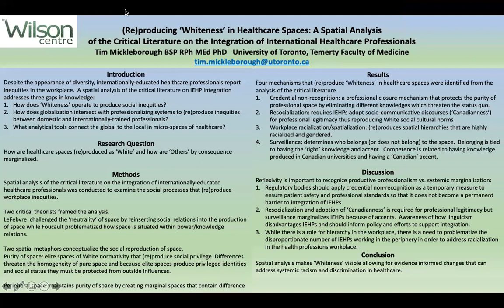(Re)producing 'Whiteness' in Healthcare Spaces -- DiM, 2021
TITLE -
(Re)producing 'Whiteness' in Healthcare Spaces: A Spatial Analysis of the Critical Literature on the Integration of International Healthcare Professionals

AUTHORS -
Tim Mickleborough PhD

-- Diversity in Medicine Conference March 6, 2021